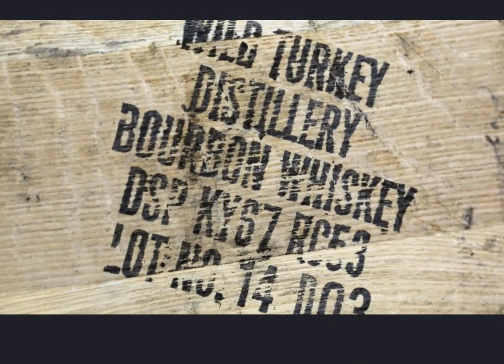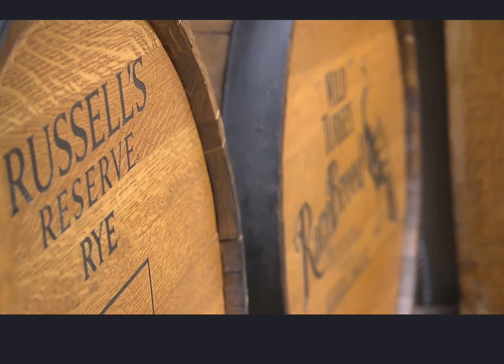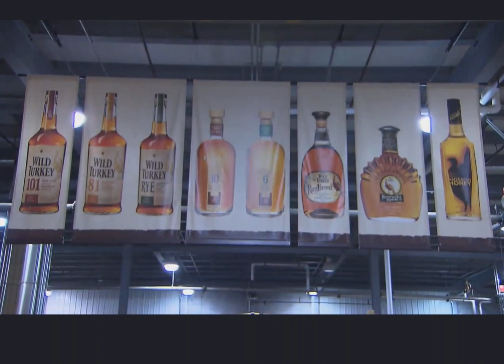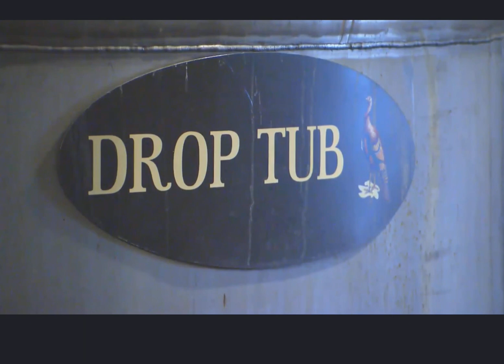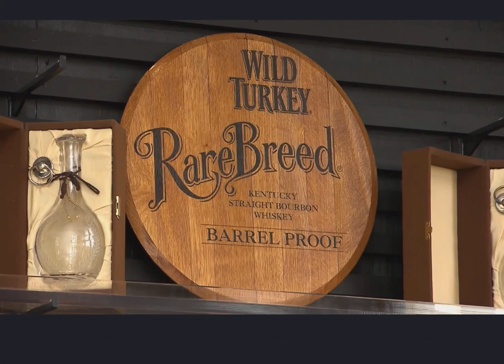Wild Turkey Bourbon |Bourbon is the only true American spirit born & raised in BourboncountyKentucky